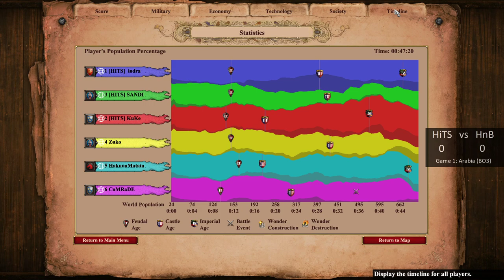GCG 2020 HITS vs HNB Game 1 Arabia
Game 1 of the league match-up between HITS and HnB - GCG 2020